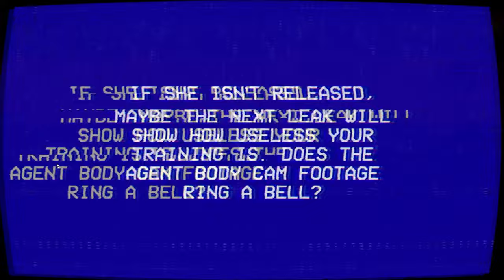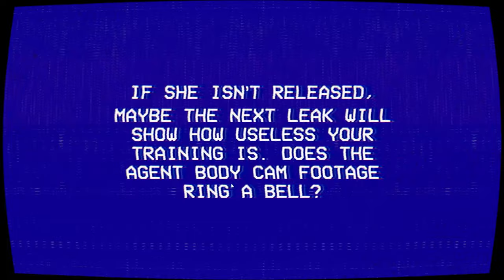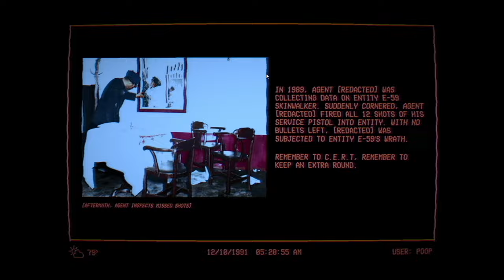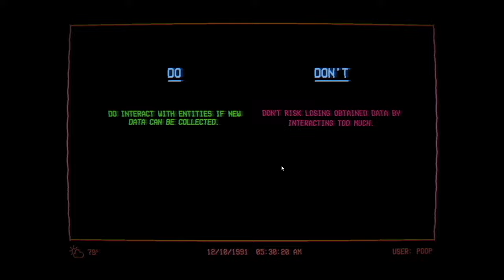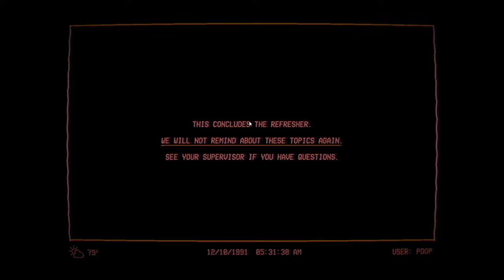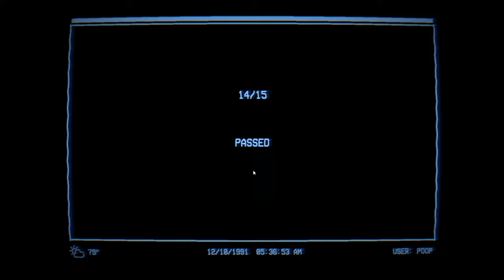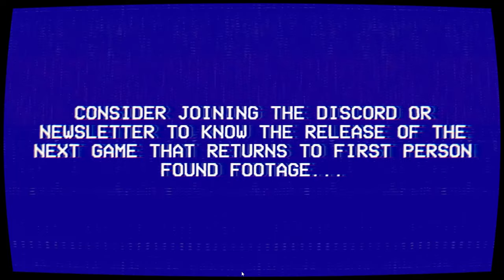The Lancaster Leak: Entity Exam